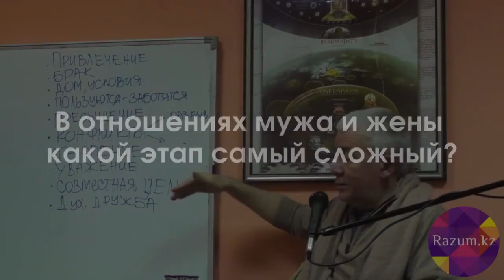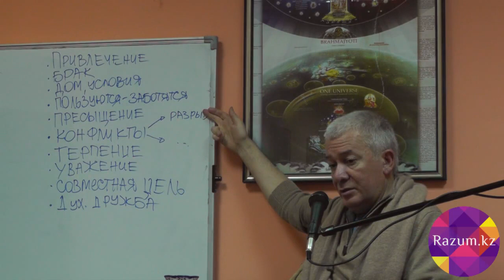061_В отношениях мужа и жены какой этап самый сложный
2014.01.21, Казахстан, Алматы, клуб разумных мужчин РАМ